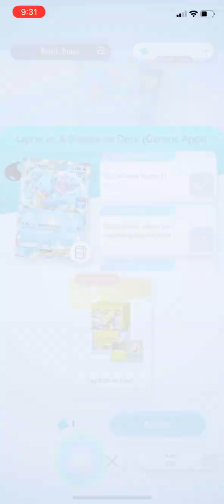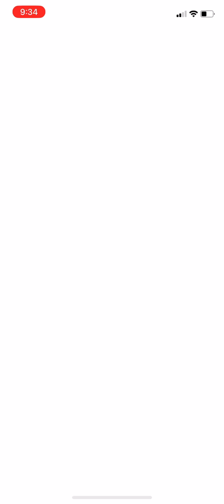Pokémon TCG Pocket - Lapras ex and Starmie ex Deck (Genetic Apex) | Flawless Victory Mission